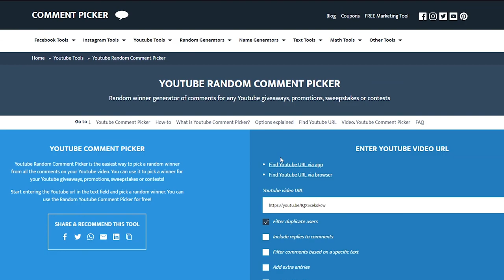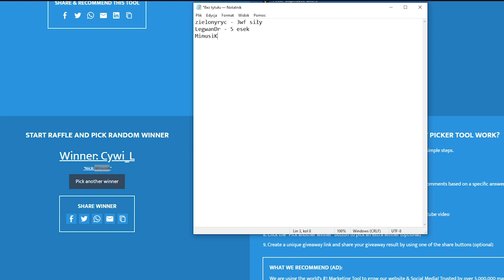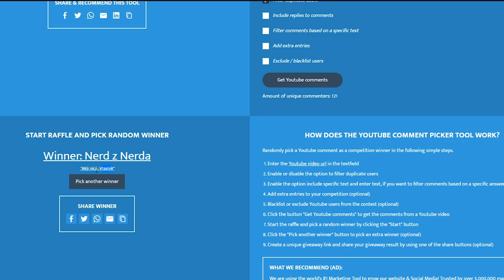140 LVL DO BROKEN RANKS #02 | PODSUMOWANIE PO WAKACJACH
Czas na odebranie itemków: 31 dni od publikacji filmu

Do zobaczenia w kolejnym filmie!